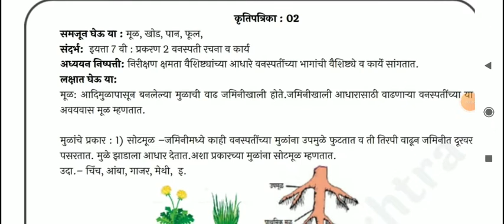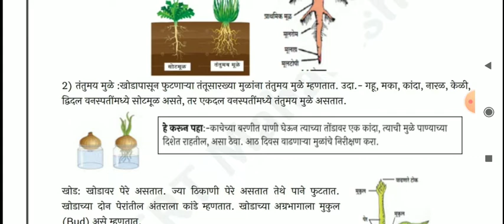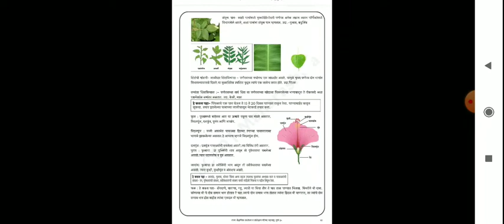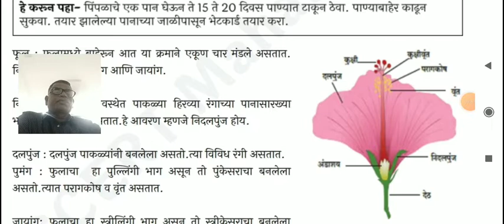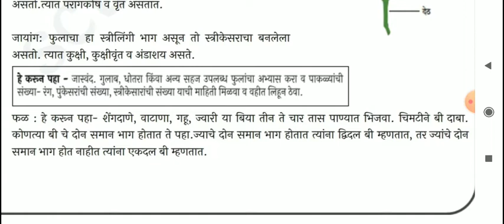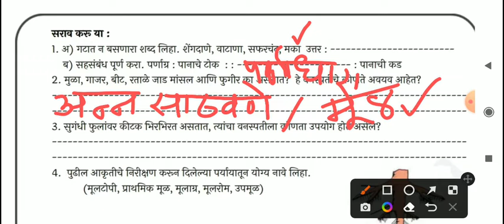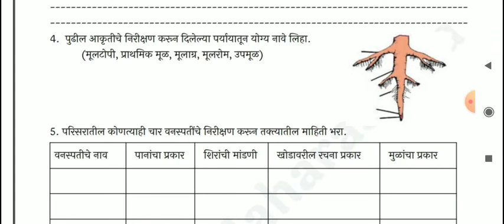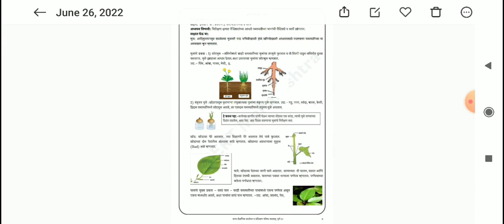सेतू अभ्यासक्रम -सामान्य विज्ञान इयत्ता -8 वि, कृतिपत्रिका -02, सत्र -2022-23 मराठी माध्यम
@rajkumartirbhane, सेतू अभ्यासक्रम, सामान्य विज्ञान, इयत्ता -8 वि, कृतिपत्रिका -02
सौजन्य -SCERT, पुणे